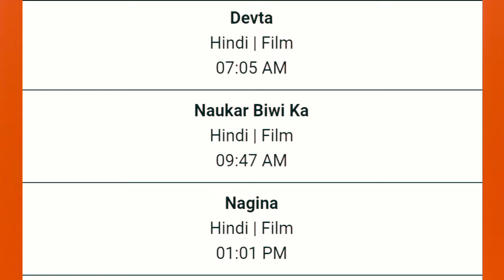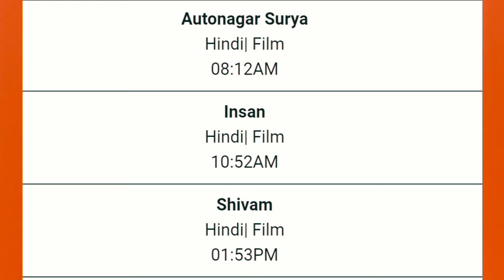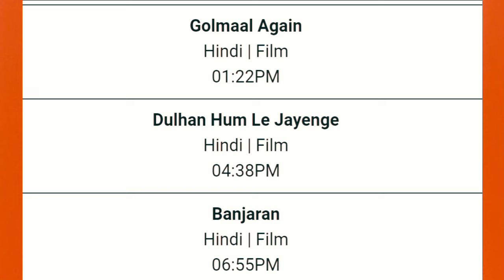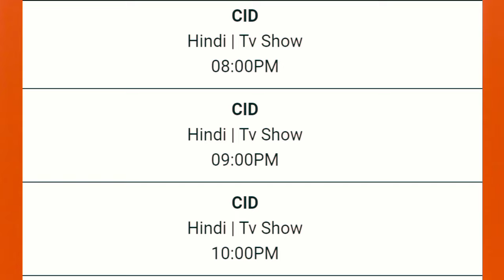DD Free Dish Hindi Movie Schedule 20 March 2024 || DD Free Dish New Update 20 March 2024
1. dd free dish new update today
2. dd free dish breaking news today
3. dd free dish new channel 2024 today
4. dd free dish hindi movie schedule today
5. dd free dish news today
6 star utsav movies movie list today
7 colors cineplex Bollywood movie list today
8 star gold thrills movie list today
9 Dhamaka Movies movie list today
10 sony wah movie list today
11 dhinchaak channel movie list today
12 zee anmol cinema movie list today
13 rishtey cineplex